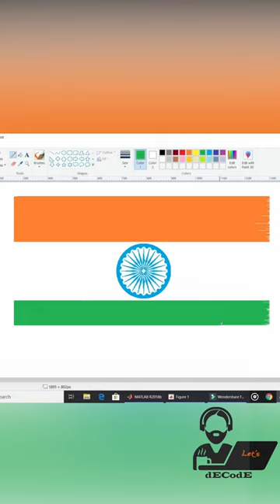India Flag painting using MATLAB | lets decode